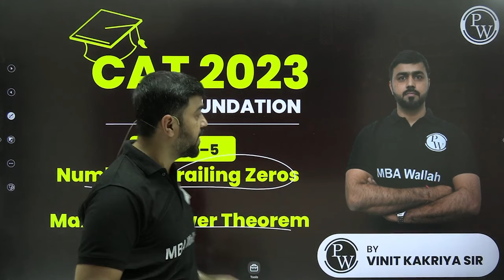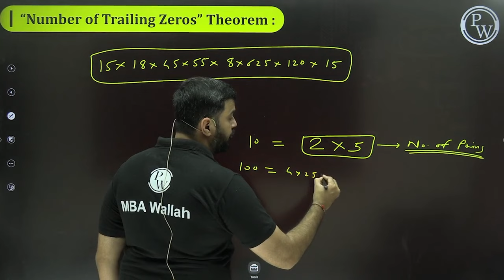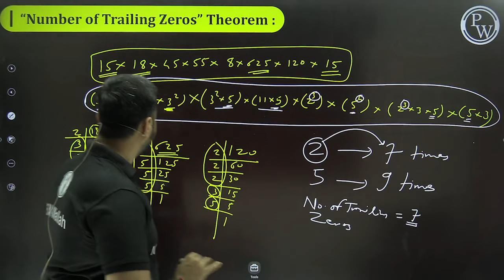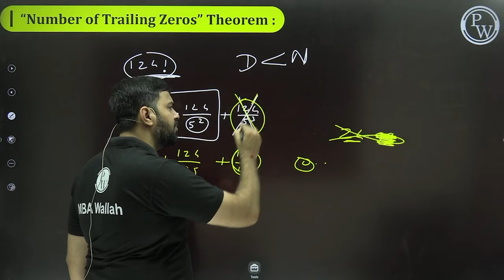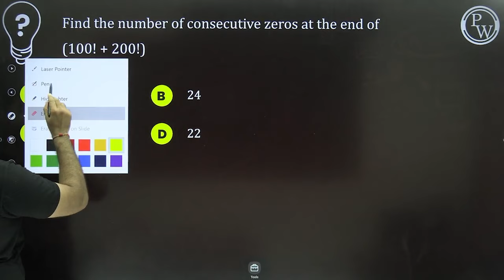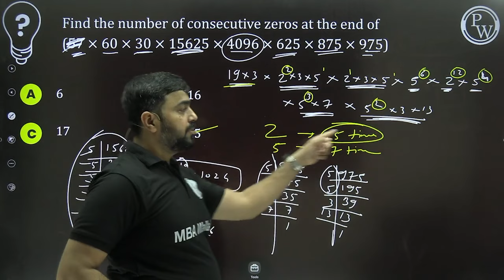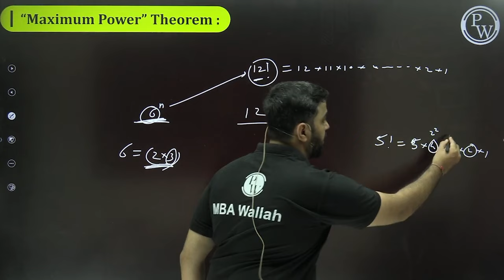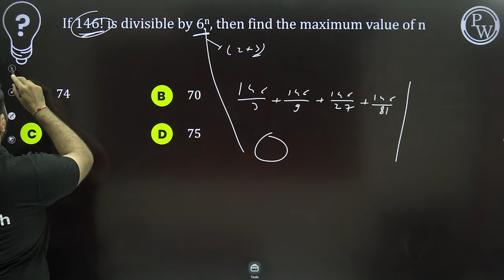Maximum Power (Concept + Trailing Zeros) l Quant Number System 05 | CAT 2024 l MBA Wallah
In this Video, Vinit Kakriya sir has covered important concept based on 'Maximum Power & Trailing Zeros Theorem'. This session will provide clear picture among students, about how 'concepts' & 'tricks' can be used smartly to ease calculation. He has covered all these concepts with various numericals and their simplest tricks. Students will surely fill 100% confident after watching this entire lecture.